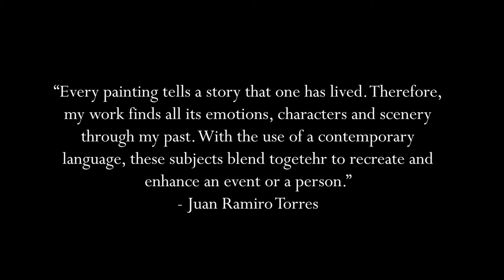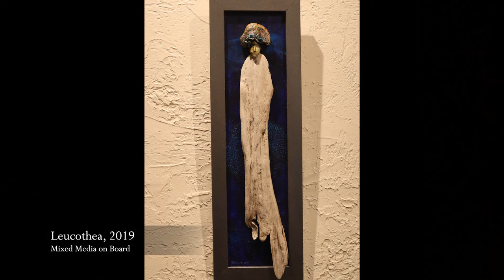Common Humanity by Juan Ramiro Torres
Passaic County Arts Center shares another virtual tour of a recent exhibition by local artist, Juan Ramiro Torres.